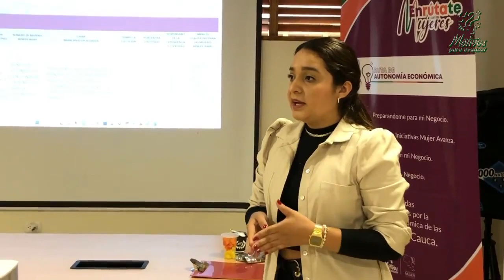Consejo Temático Poblacional de la Mujer en el Cauca